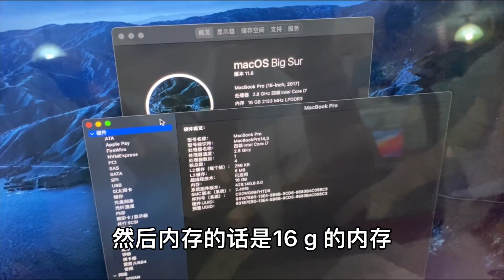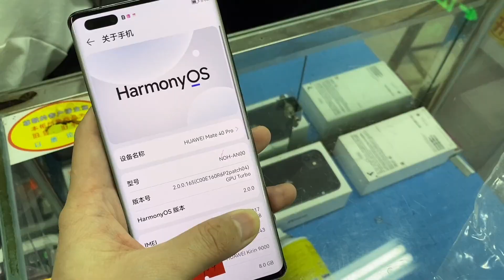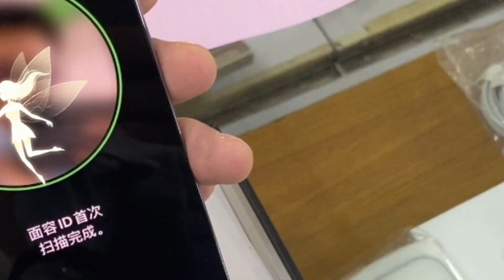ENG SUB 6000多元拿这款 MacBook Pro 绝对真香！华为旗舰机降价开始受欢迎。